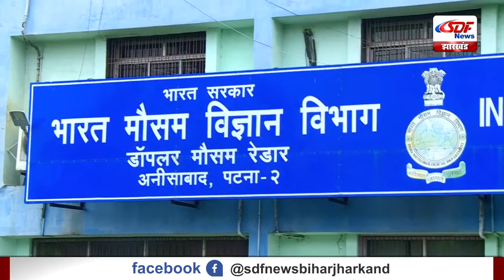TOP10 NEWS 228-12-2020 SDF NEWS